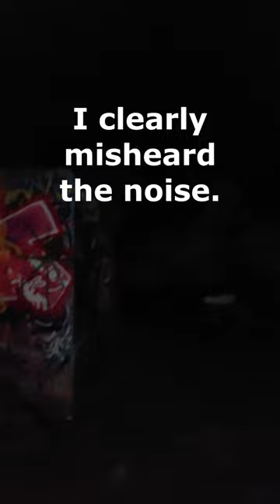We were Stalked BY A COUGAR at Night!!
Me and 2 friends were out last night checking out the abandoned sawmill in the woods of the Courtenay area on Vancouver Island. last night when we heard what sounded like multiple noises from a large animal in the woods around us.  This is a short clip of what we experienced. Show your friends

LIVESPACE INVITE ONLY BETA
Livespace is New, Shiney, And far more trustworthy than the competitors! sign up and get paid for stream now! LiveSpace
Welcome to the future of streaming🌎
- No partner programs
- 85% rev split for all creators
- OBS optional